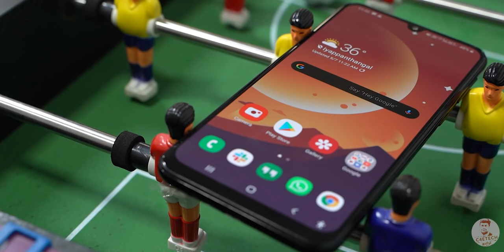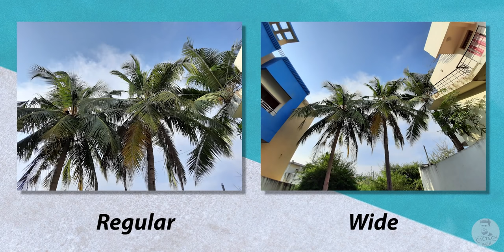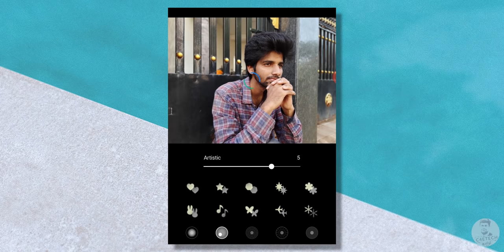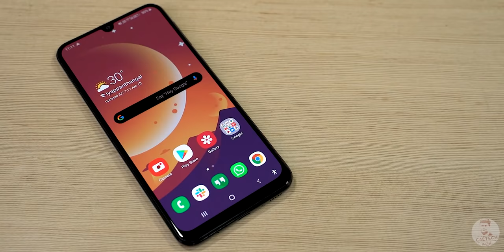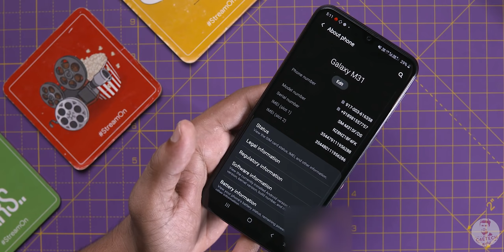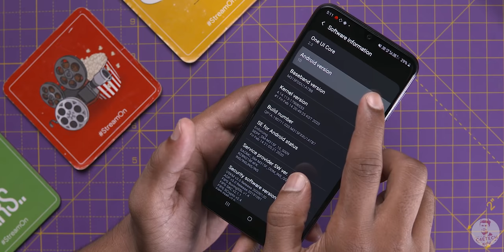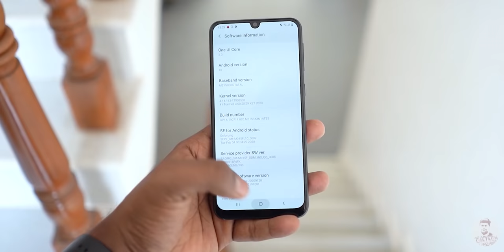சாம்சங் கேலக்ஸி M31 Review - நல்ல Phone, ஏமாற்றமான Upgrade!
இந்த வீடியோவில் Samsung M வரிசையில் வரும் புதிய phone ஆன Galaxy M31 -னின் விமர்சனத்தை காணலாம்!

In this video we review the newest offerings in Samsung’s budget M series - this is my review of the Galaxy M31 after having used it for more than a week!

The Galaxy M31 is basically the same phone as the Galaxy M30S just with better optics on the rear as well as to the front!